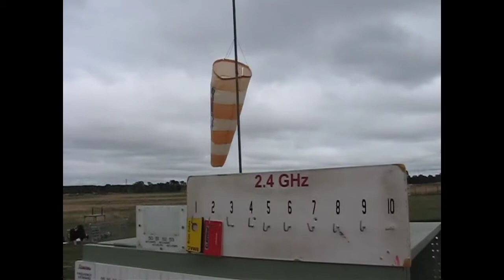At the BMAC Field